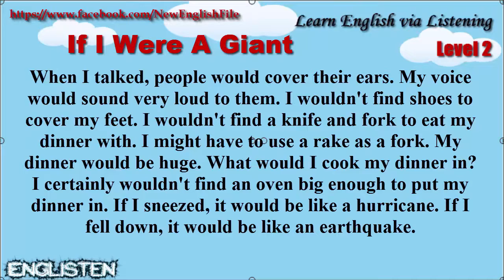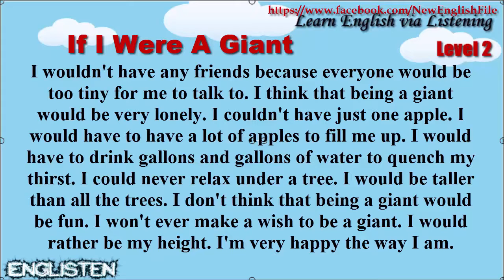Learn English via Listening Level 2 Unit 12 If I were a Giant